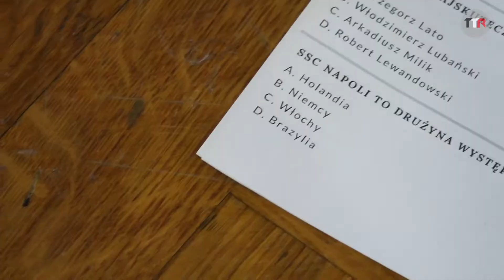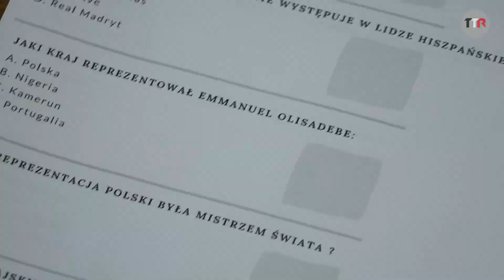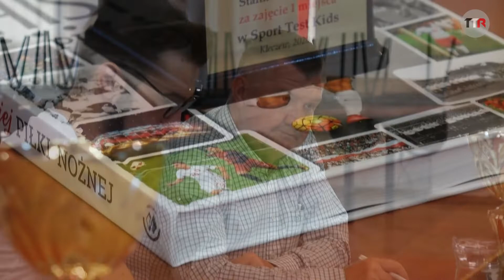Sport Test Kids | TTR24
W minioną niedzielę w Centrum Kultury w Kleczewie odbył się Sport Test Kids. W teście udział wzięło 10 uczestników z terenu gminy, którzy napisali test składający się z 30 pytań. O zwycięstwie zadecydowała dogrywka, a na podium stanęli: Dawid Szygenda (1 miejsce), Mateusz Kowalski (2 miejsce) oraz Bartek Budziak (3 miejsce).